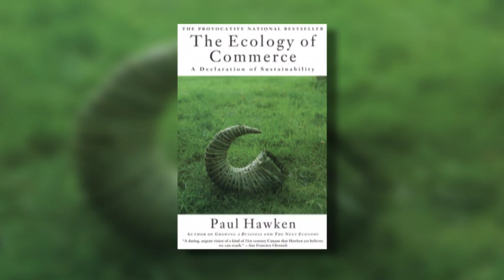Ray Anderson's Spear in the Chest